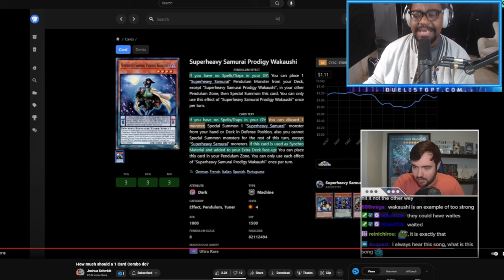My answer to Joshua's "How much should a 1 Card Combo do?" Question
Dan explains what Joshua was saying about Snake-Eye Ash.

0:00 Addressing The Garnasia Elaphantis in the room
2:20 On Snake-Eye Ash and 1 Card Combos
9:16 On Superheavy Samuari Prodigy
12:43 How Konami can fix the One Card Combo issue